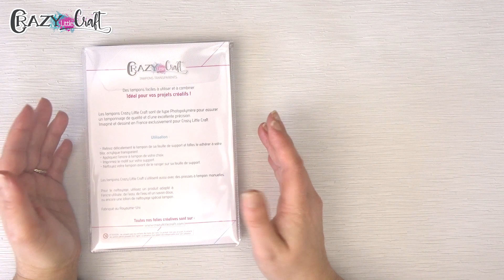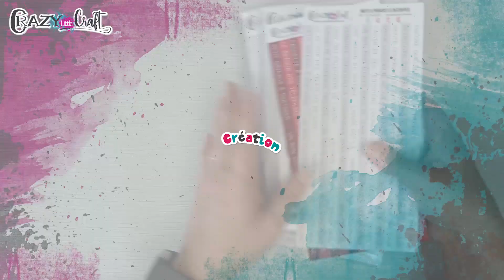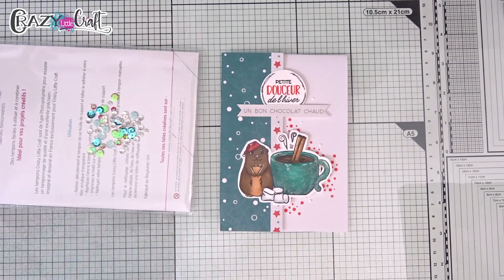[2020] Nouveautés de novembre ! Les dernières de l'année 2020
Les dernières nouveautés de l’année pointent le bout de leur nez !
Sans rapport avec les fêtes, Crazy Little Craft vous propose de scrapper l’hiver.
Il dure 3 mois et offre tellement d’occasions de créer après le jour de l'an,il serait dommage de passer à côté !